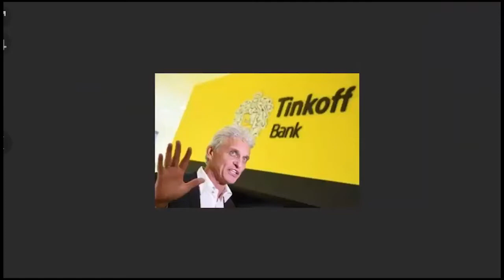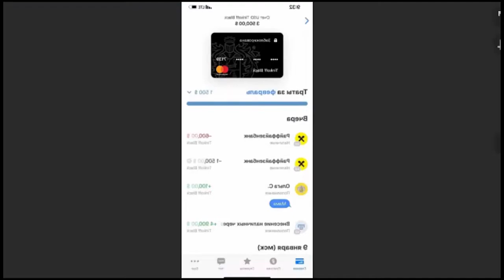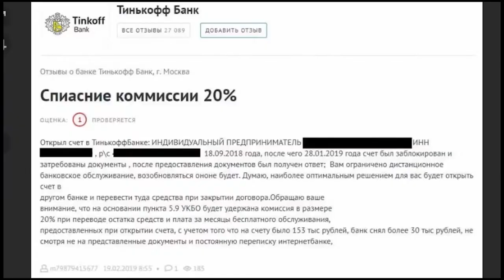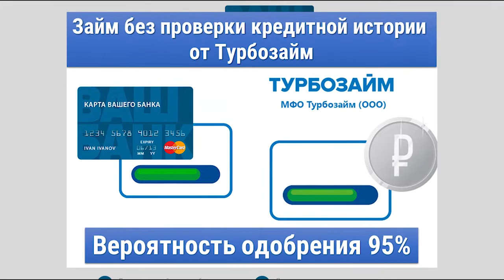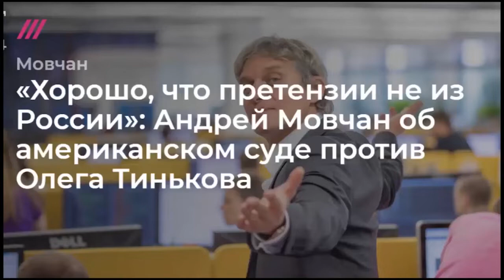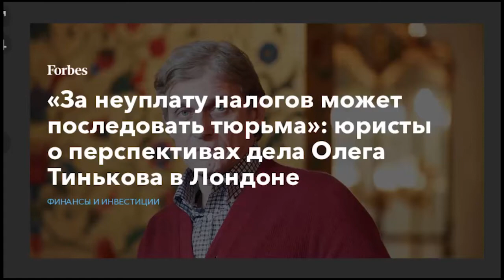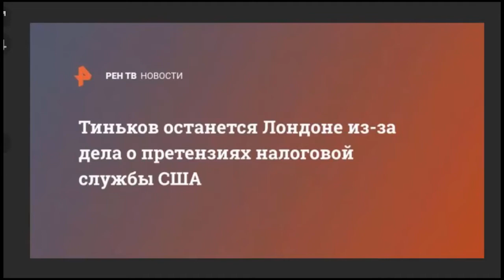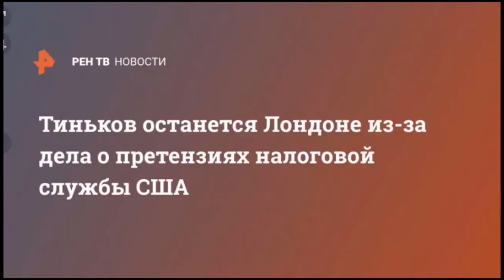Тиньков БОЛЕН, Что Он Скрывает От США? Вся Правда О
Тиньков БОЛЕН, Власти США Ему Простят Воровство?

Вся Правда О